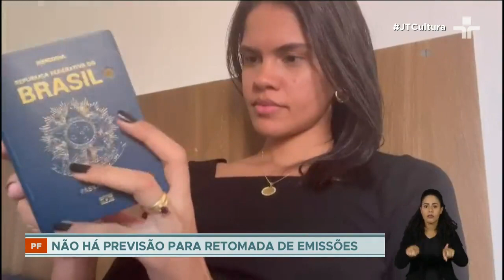Mais de cem mil brasileiros estão na fila de espera para a emissão de passaporte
Mais de cem mil brasileiros estão na fila de espera para a emissão de passaportes. A Polícia Federal alega falta de dinheiro e aguarda sanção do presidente Bolsonaro para a liberação de mais de trinta milhões de reais.

Todos que estão na fila já cumpriram os trâmites burocráticos, com agendamento online e o pagamento da taxa de duzentos e cinquenta e sete reais. O motivo alegado para os atraso é justamente a falta de recursos.

Na quinta-feira passada, o Congresso aprovou um projeto de lei para viabilizar essa verba A liberação agora depende da sanção do presidente Jair Bolsonaro.